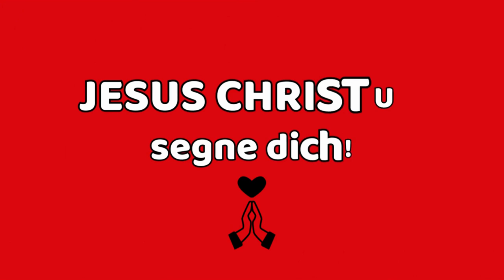365 X ER von Wilhelm Busch 16.8.24